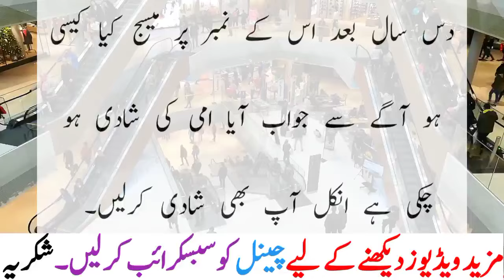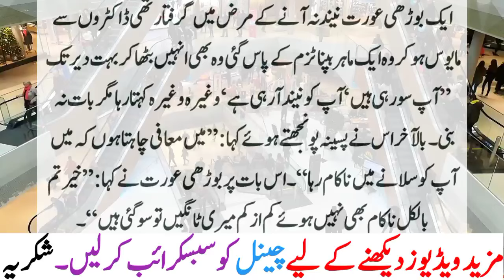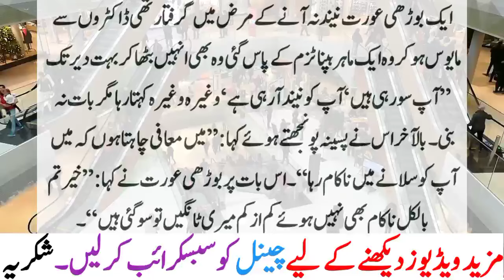What Old Woman Said To Him Amazing Funny Jokes Urdu Latifay By Saad Tv Urdu 2024